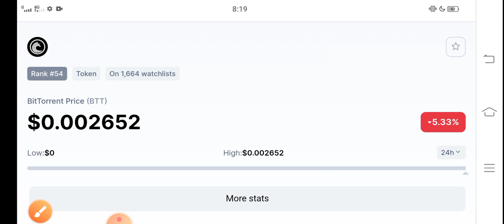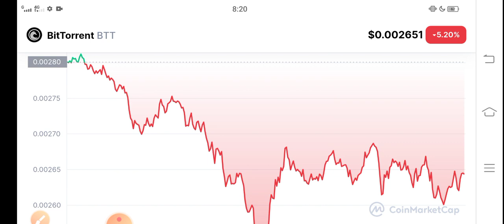Bittorrent Massive 13 JAN || BTT Price Prediction! BTT News Today